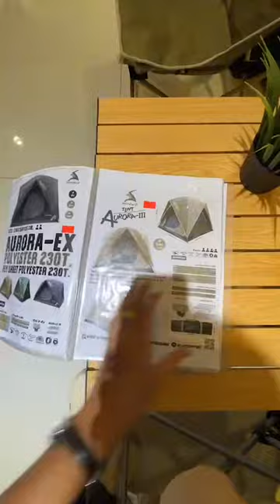สนามเดินป่า Sports World เมกะบางนา ชั้น 2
สนามเดินป่า Sports World เมกะบางนา ชั้น 2 สินค้าสนามเดินป่ามีวางจำหน่ายที่เมกะบางนา